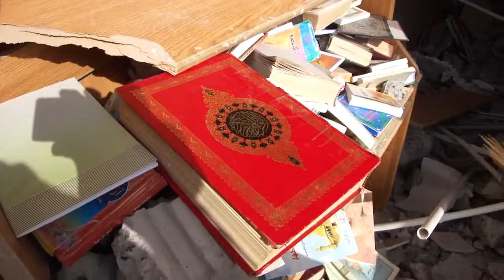بقايا مسجد مؤمن في النويدرات بعد أن قامت السلطات البحرينية بهدمه